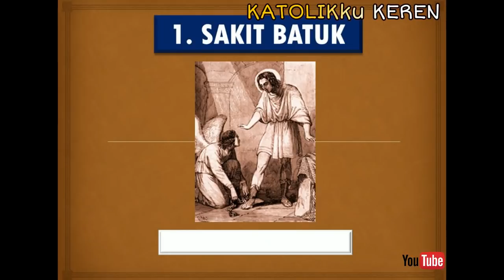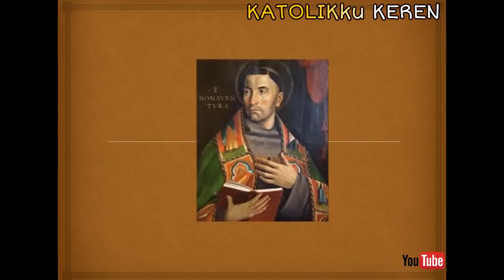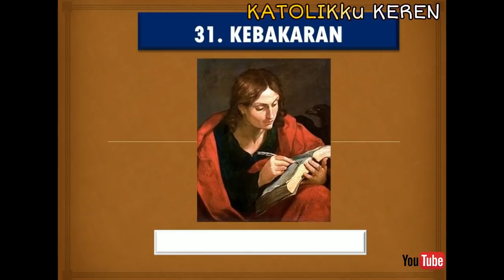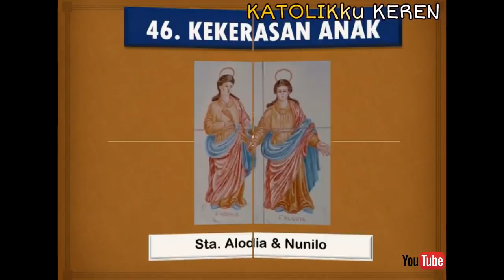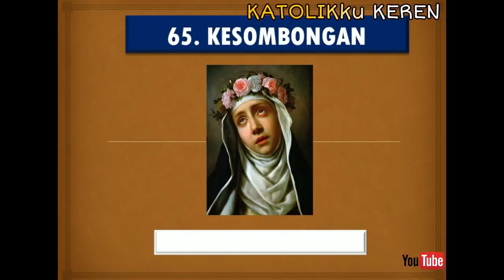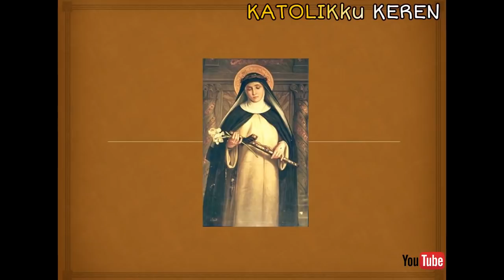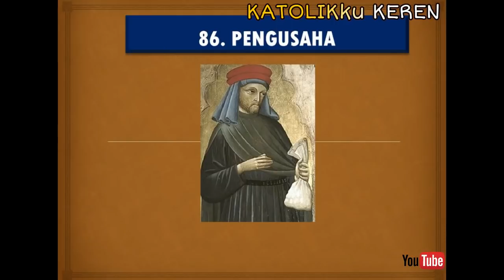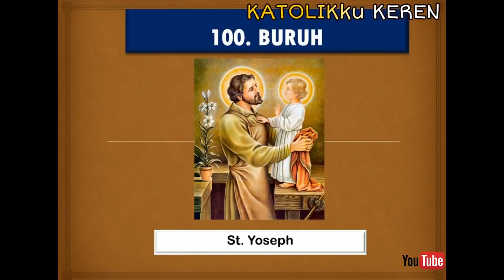Apapun penyakit & masalah anda, panggillah 101 Santo & Santa ini. Mukjizat Tuhan terjadi